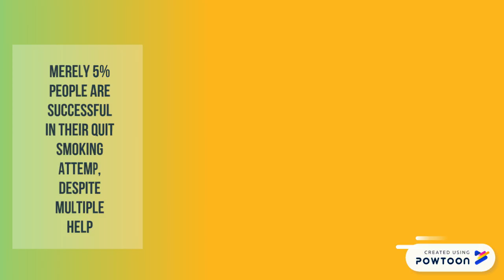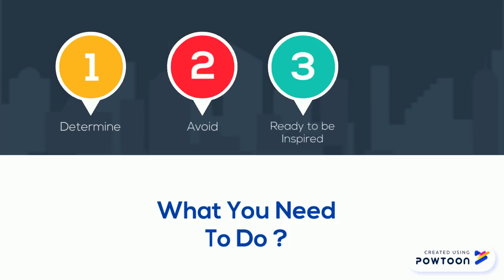Quit Smoking With Me - Pitchbook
Connect and Help. Its easy to Quit smoking. Quit Smoking # Smoking kIlls
Animated Presentation,Animated Videos,Quit Smoking,Smoking Kills,Self Motivation,Severe Than Corona Virus,Inspired by Dr Vivek Bindra,Important than NRC,Trending
Nitin Parasar